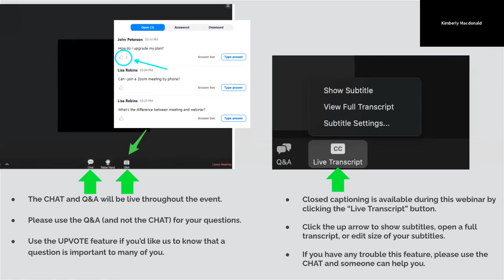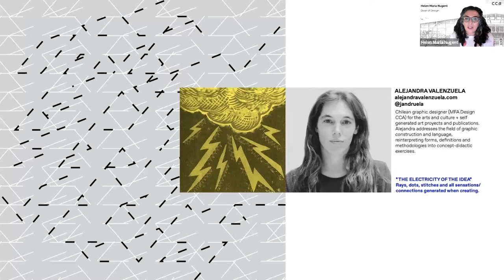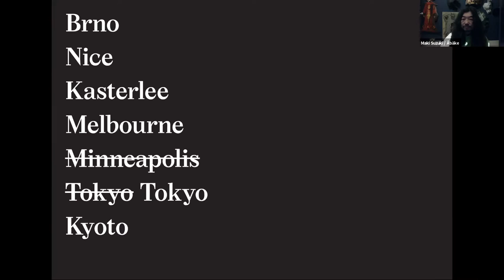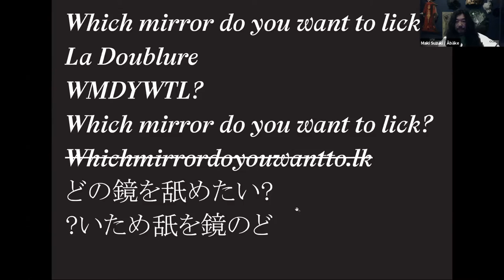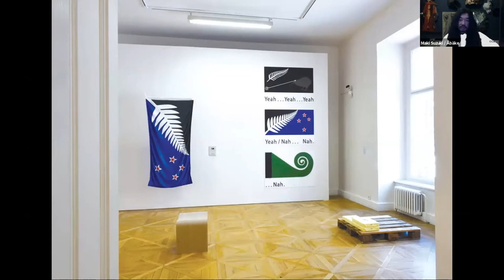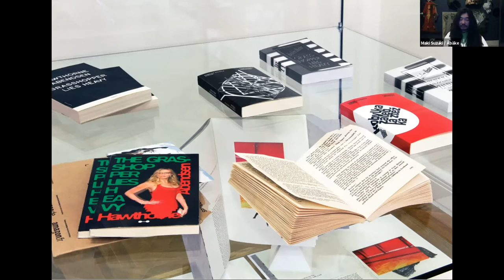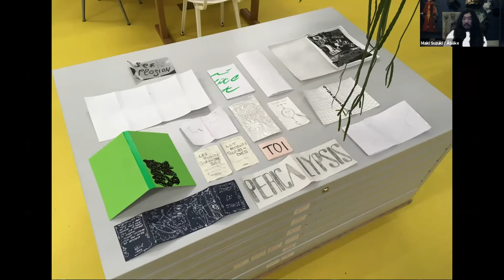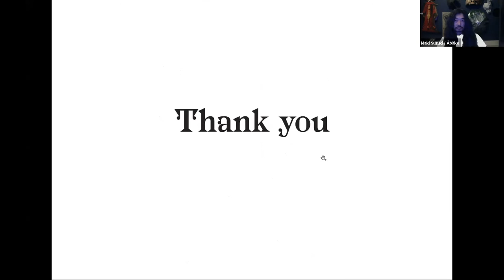Maki Suzuki / Åbäke: San Francisco, Which Mirror Do You Want To Lick?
The Design Division at CCA welcomes the Åbäke collective as our fifth speaker in the 2021 Spring Design Lecture Series. These live lectures bring us together across time zones and disciplines as we meet leading designers, strategists, curators, and educators to speak about contemporary practice, discourse, and making.

Åbäke is introduced by MFA Design chair Jon Sueda who describes that “Although I’ve been a huge fan of Åbäke for almost 20 years, they are still a mystery to me in many ways.” Sueda prepares us for a walk through the slippery and enticing exhibition tour of “Which Mirror Do You Want To Lick,” a multi city, ever changing, conceptual exhibition that grapples with multiple realities using mirroring and duplication, shifting from reality to fiction, and back. Sueda acknowledges that these “alternative realities, fiction, and parallel universes might seem like a misnomer when it comes to describing the work of graphic designers, especially those who see the discipline as a vehicle towards invisibly bringing function and clarity to a client’s content.” But this discursive and critical assembly is true to form for Åbäke, a transdisciplinary graphic design collective founded in 2000 by Patrick Lacey, Benjamin Reichen, Kajsa Ståhl, and Maki Suzuki, a group that concentrates on the social aspect of art and design.

The show by Åbäke and collaborators Sofie Dederen and Radim Peško, in Sueda’s words, “interrogates the illusion of truth” and “constantly casts doubt on where you are, what you know, and who we think we are as a society.” More than 170 artifacts signify events both real and fictional, demonstrating how the things that are, that could be, and that might have been, can coexist. Åbäke shows us “Alternative flags for existing countries, alternative events, alternative sizing standards, alternative rock bands, alternative supermarkets, alternative airlines…” each both stranger and no more strange than the already trippy world we live in. Things that weren’t that could have been, things that haven’t yet but could be. Åbäke shows a vitrine of book covers by Mariana Castillo Deball. She invited a handful of people to submit titles of books they “might write,” and designed covers and blurbs, “tempting fate for the books to eventually happen” Åbäke adds. The whole mindset is a statement of possibility.

The exhibition morphs languages, even titles, to adapt to the pandemic, the politics, the hosts, and the settings of each venue beginning in Brno in June of 2016 and since going to Nice, Kasterlee, Melbourne, where it was cancelled due to the pandemic, and next on to Tokyo. Åbäke’s slide of the itinerary feels like both a beautiful object and map of events, an elegant black page with white type, cities listed, crossed out, listed again. You can feel the historic moment of the pandemic moving the rug from under everyone, in perfect concert with the content of the exhibit. Åbäke itself almost feels like an apparition, hip beyond description, gracefully walking through this conceptual world of metaphysical reflection.

Authored by Saraleah Fordyce.